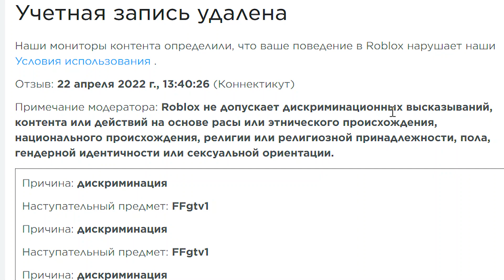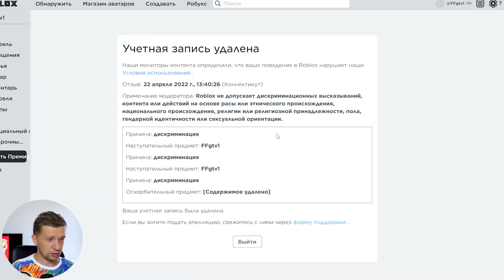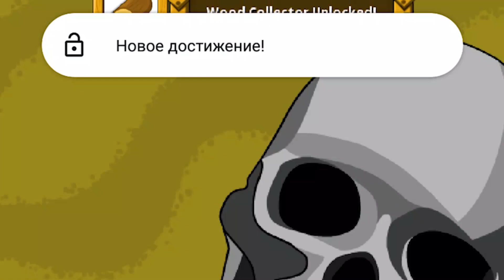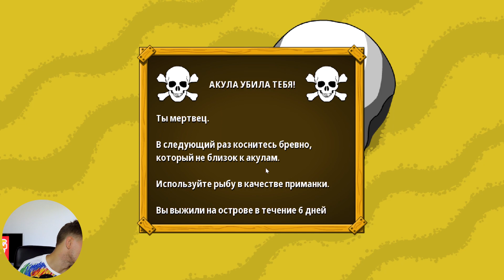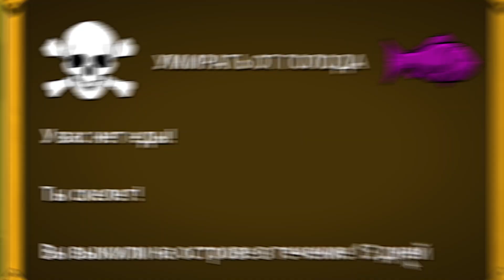ЗАСТРЯЛ ОДИН НА ОСТРОВЕ! Часть #2